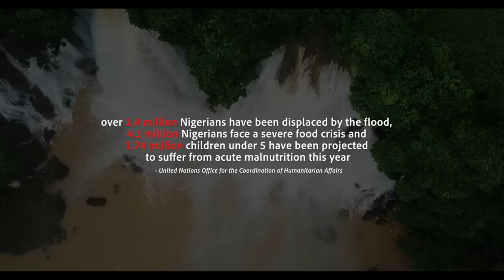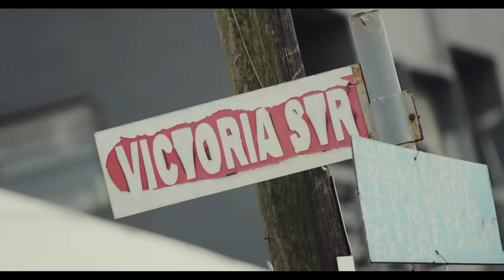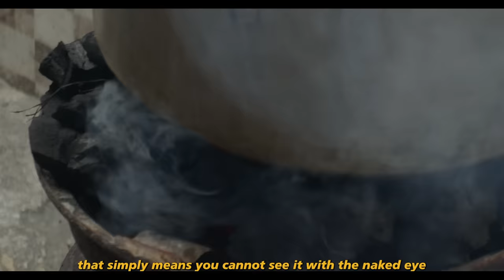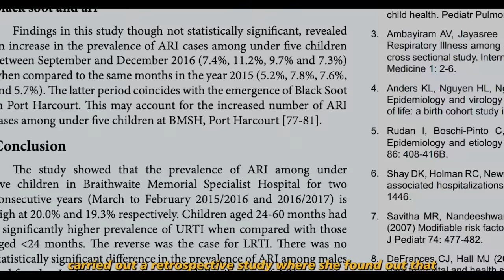The Black River: Whiskey Documentary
Burna Boy - Whiskey Documentary

The official YouTube channel of Atlantic Records artist Burna Boy.